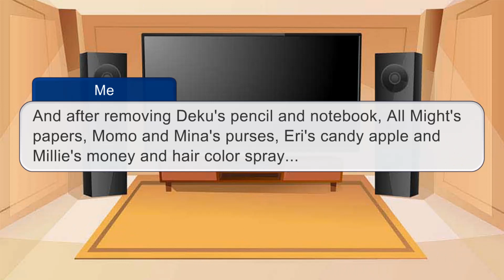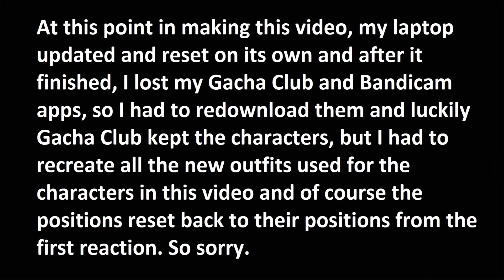MHA reacts to My Mineta's AUs Part 2 - Bad Apple + A Little Info On My Mineta Family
After over a month, it's finally here! The part 2 to the reaction to My Mineta AUs!
Time taken: July 26 - September 11